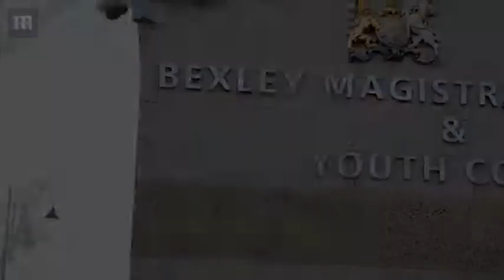Katie Price arrives at court for her drink-drive hearing